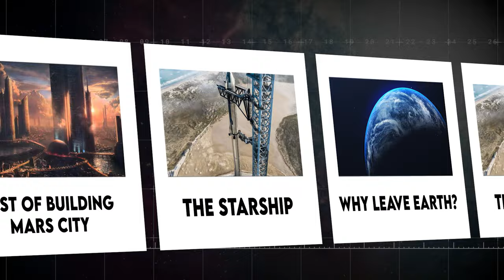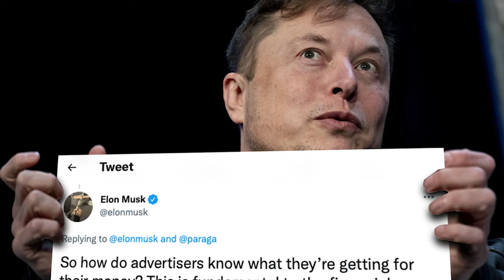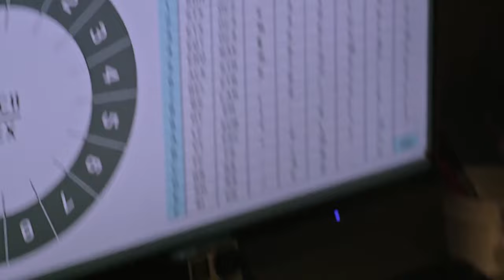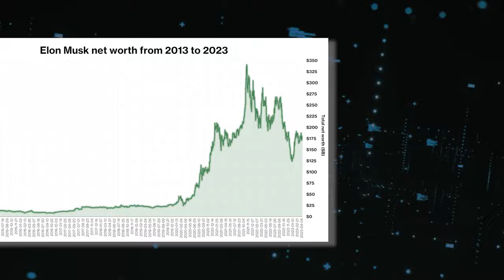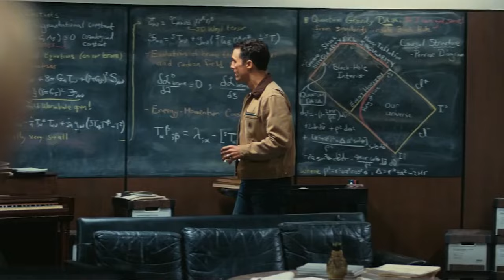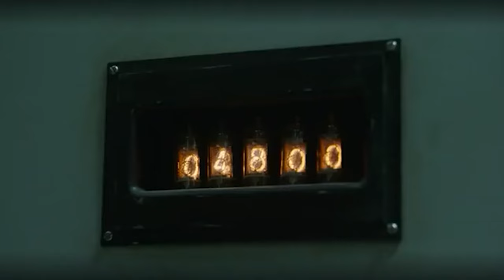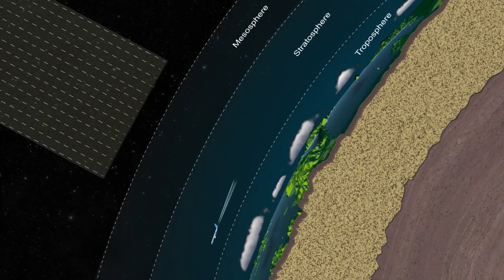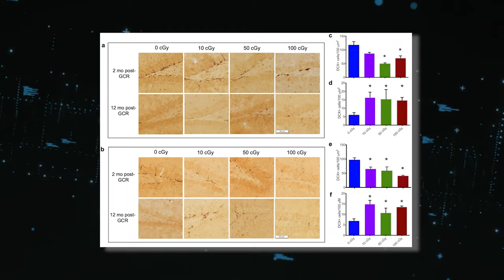You Wont Believe What Elon Musk & NASA Just Found On Mars!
Discovery By Nasa That Will change Elon Musk’s Plans And the colonized the red planet. For over two decades, Elon Musk’s private space exploration company;  SpaceX has been working on an ambitious plan to establish human civilization on Mars. This audacious plan has progressed in leaps and bounds over the years, with the development of several advanced spacecraft that may eventually transport man onto the surface of the red planet. But there’s a little problem, a recent discovery made by NASA has the potential to derail the billionaire’s plans. What did NASA see up there? And how will it alter everything Elon Musk has worked for? Join us, as we explore the discovery by NASA that will change Elon Musk’s plans and the Colonized the Red Planet..